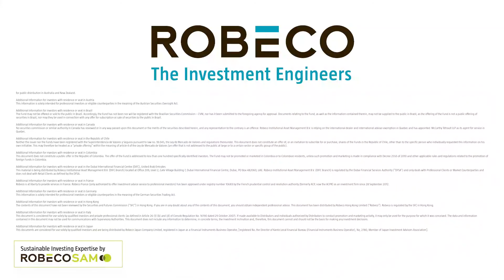Sustainability trends in Asia present investor opportunities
There are numerous developments in the Asian region that bode well for sustainable investing, says Arnout van Rijn, Robeco’s CIO Asia Pacific.